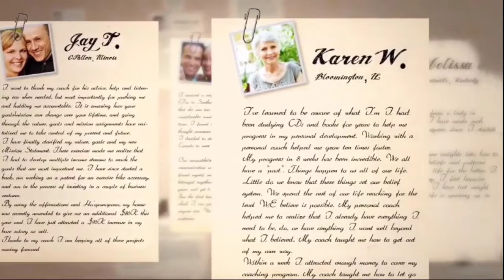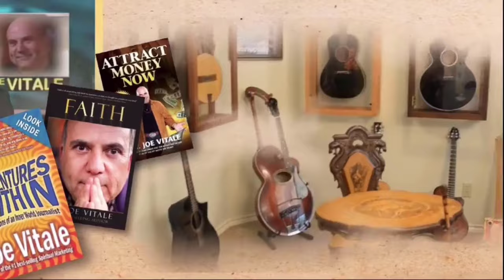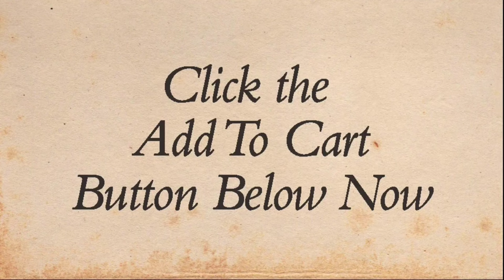Law Of Attraction Updated - Unlocking The Keys on How to Use It Successfully In 2024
Unlock the secrets to success with this video! Dive deep into the unknown realms of the Law of Attraction and discover unique techniques that can amplify your manifestation journey. Watch now and transform your life!

Get your copy : link in the first comment